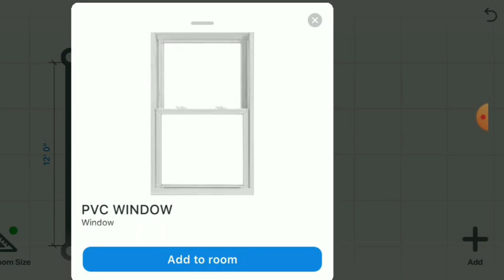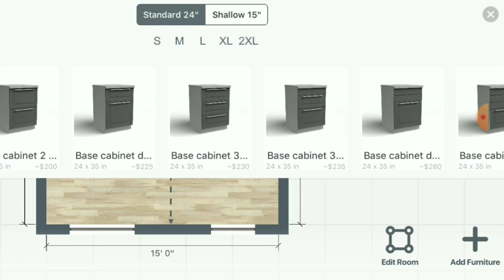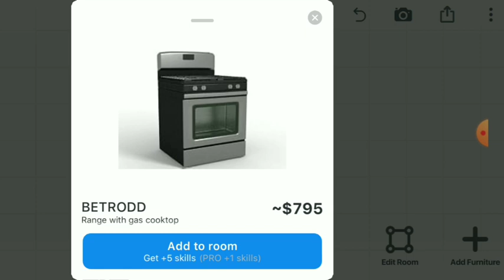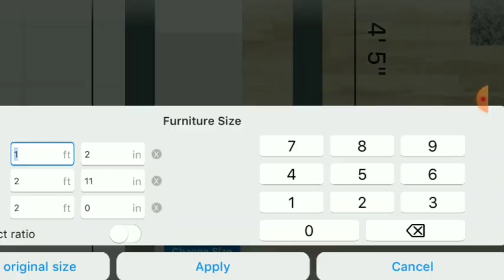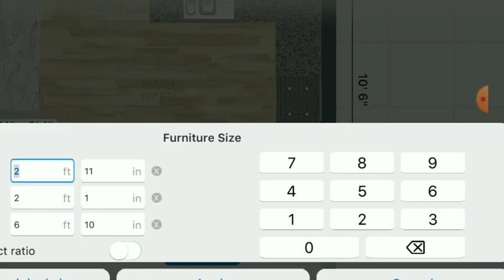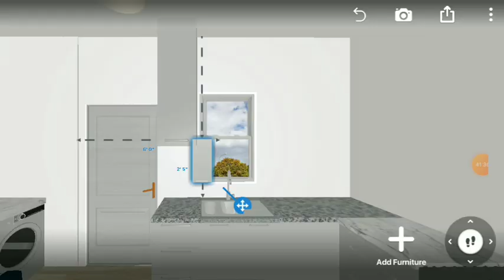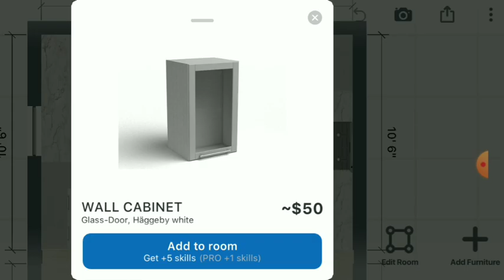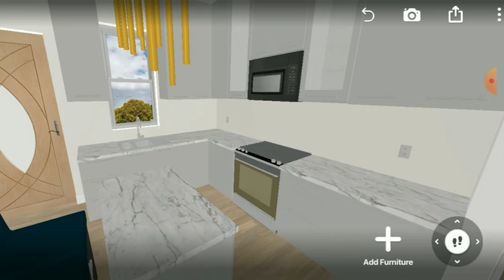Small Kitchen and Laundry Design | Small Apartment Interior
Small Kitchen and Laundry Design | Small Apartment Interior | Genesis Interior Designs

Welcome back to Genesis where it all BEGINS with CREATION, creating something new, and something fresh. As we design this lovely Small Kitchen and Laundry Design | Small Apartment Interior using Room Planner I hope it intrigues you enough to stay and watch to the end.

In today's episode join me as we create this Stunning Small Kitchen and Laundry Design.
You will also be able to see hands on how to build something from nothing using provided Construction Blocks by The Room Planner App.
We try to bring you new and improve ideas like this Small Kitchen and Laundry Design.

We aren't just here to post videos, for some people it can be a form of therapy, a way to relax and take your mind off something, a way to encourage others to stop sitting on their skills. If I can do it, then so can you.

We hope you, our YouTube family, enjoy this unique design done in Room Planner.

 ⌛Time Stamps⏳
00:00​ Intro - Genesis Interior Design Channel Intro
00:13 Like, Comment, Share, Subscribe Intro
00:34​ Room Size and Placing of Windows
01:17 Placing of Base Cabinets
09:27 Choosing of Counter Top Design
10:24 Kitchen Island
10:45 ​ Placing of Walll Cabinets
13:48 How to Install a Microwave Range
13:56 Changing of Door
14:17 Placing of Light Switch and Outlets
14:33 Choosing Wall Color
14:44 Choosing of Ceiling Style and Adding in of Lights
15:03 Room Tour
15:28  Real Life Photo Renders
15:40 Thanks for Watching, Don't forget to SUBSCRIBE!

*Remember to check our End Screens for more interesting videos like this one.
*Make sure to LIKE this video if you enjoyed it or not! 😊

🎬 Production Credits:
✍️ Edited by: Genesis Interior Designs
📷 Filmed by: Genesis Interior Designs
💡 Produced by: Genesis Interior Designs

📱APP USED: Room Planner

Musician: ASHUTOSH

📱Devices used: Samsung Galaxy A20s

ℹ️ Video Title: Small Kitchen and Laundry Design | Small Apartment Interior

📜 About Genesis Interior Designs:
Hey Guys,
 I'm so excited to be on this journey with my new found love,
    Interior Designing is my passion.
Art from the very beginning was my love.
You could give me any space whether it's big or small, clustered or spacious and I could make that room neat and tidy and CLEAN. And of course beautiful. I'm just getting to show you guys what's been going on in my head, so you can actually see where I am coming from through your screen.
With that being said if you are interested or not in being apart of my journey. Or even learning from me ( we can both learn together) everyone knows something that we each don't know! Your support would greatly mean a lot!
Thank you for taking the time out to read this, I love you for it. 🥰🥰

Small kitchen and laundry design,
Small kitchen small apartment laundry,
Laundry and Kitchen design,
Kitchen and laundry design,
Small kitchen and laundry,
Small apartment laundry,
Small apartment interior,
Laundry kitchen design,
Kitchen laundry design,
Small kitchen laundry,
Small kitchen interior,
Kitchen and laundry,
Small apartment,
Kitchen laundry,
Laundry design,
Small kitchen,
Small laundry,
Small interior,
Laundry,
kitchen,